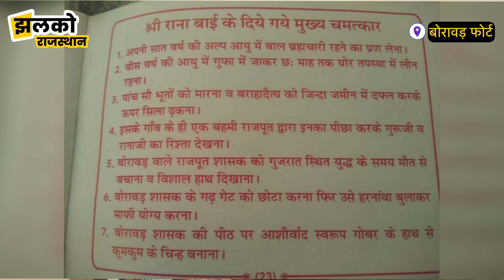राणा बाई के चमत्कार से सर कटने के बाद भी गढ़ को बचाने के लिए लड़ता रहा मारवाड़ी राजा ~ Nagaur News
Produced By: Jhalko Rajasthan
Edited By: Rahul
Reported By : Deep
Cameraman :